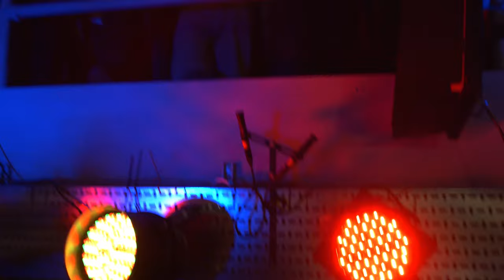Dutch Uncles live from Old Granada Studios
After recording their fifth album at Low Four over the summer, Manchester art-rock royalty Dutch Uncles return to launch the critically acclaimed Big Balloon with a blistering live set.